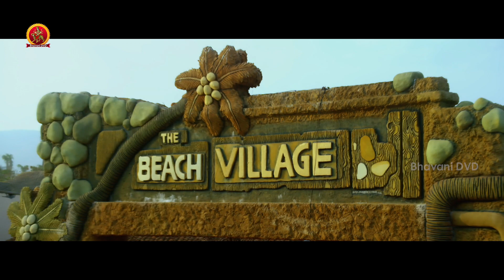లవ్ కి లాజిక్ అవసరం లేదు అది జస్ట్ మ్యాజిక్ | Ayyo Rama Movie Scenes | Pavan Sidhu | Kamna Singh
Watch Ayyo Rama Movie Scenes.

Starring : Pavan Sidhu, Kamna Singh, Chalaki Chanti, Chamak Chandra, Among Others
Director : Kiran Chebolu
Producer : Ganta Ramakrishna
Music Director : Santhosh Kavala